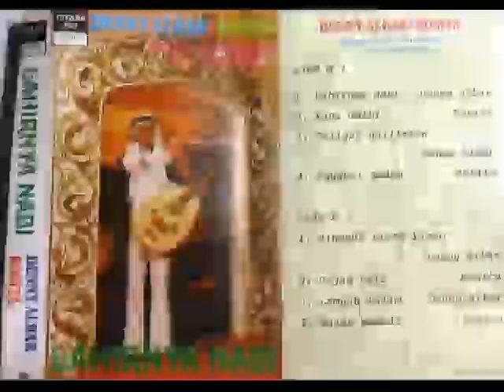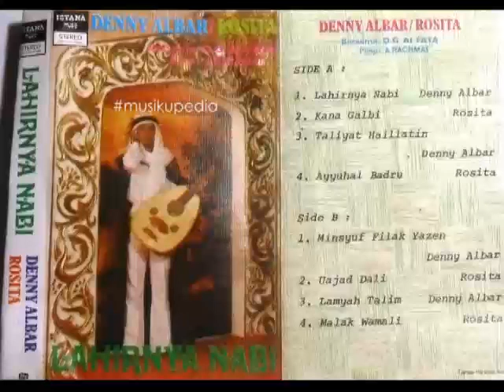(Full Album) Denny Albar # Lahirnya Nabi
1.   Lahirnya Nabi - Denny Albar
2.   Kana Galbi - Rosita
3.   Taliyat Haillatin - Denny Albar
4.   Ayyuhal Badru - Rosita
5.   Minsyuf Filak Yazen - Denny Albar
6.   Uajad Dali - Rosita
7.   Lamyah Talim - Denny Albar
8.   Malak Wamali - Rosita

Produksi : Istana Music Records